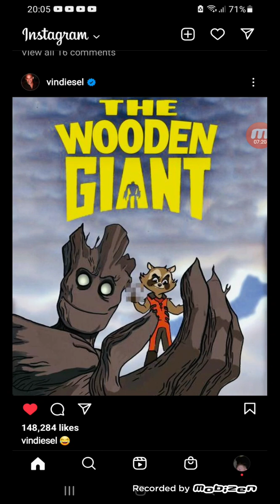armageddon 2001 review + school 13/1/23